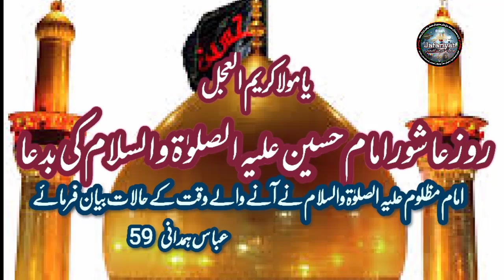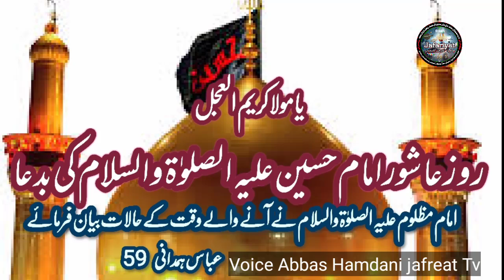عاشور کے دن امام حسین علیہ الصلوٰۃ والسلام کی بدعا#imamhussian